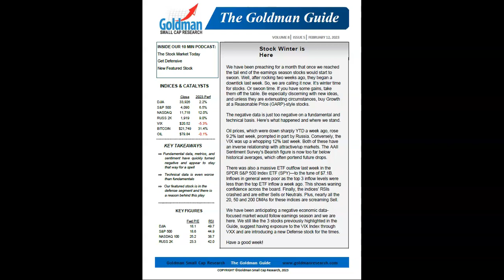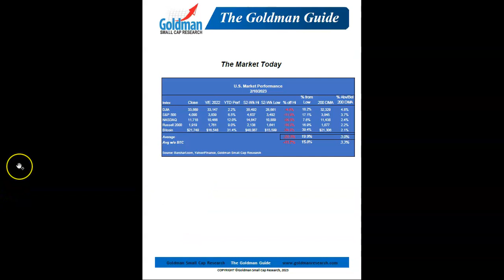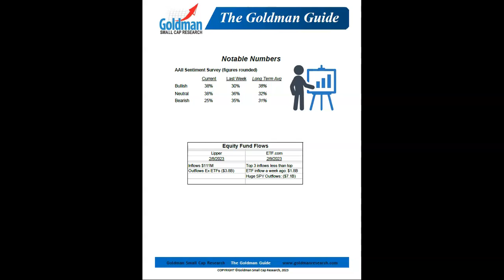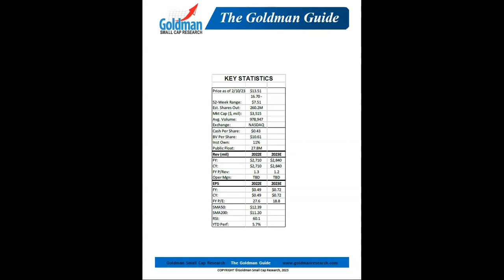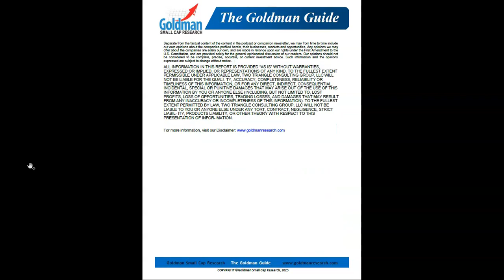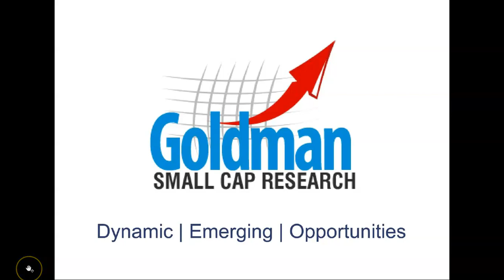A Defense Stock Set to Run in Market Winter - The Goldman Guide 12 February 2023